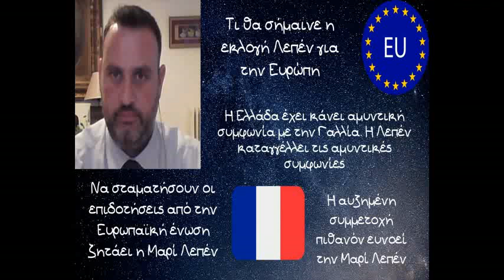Αλέξανδρος Δεσποτόπουλος, Τι θα σήμαινε η εκλογή Λεπέν για την Ευρώπη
Τι θα σήμαινε η εκλογή Λεπέν για την Ευρώπη και τί πιθανότητες έχει. Ο Διεθνολόγος Αλέξανδρος Δεσποτόπουλος μιλάει για το θέμα στον Νίκο Χατζηνικολάου

Η Ελλάδα έχει κάνει αμυντική συμφωνία με την Γαλλία. Η Κυρία Λεπέν καταγγέλλει τις αμυντικές συμφωνίες, ακόμα και αυτή του ΝΑΤΟ με παλαιότερες δηλώσεις τις επισημαίνει ο καθηγητής

Να σταματήσουν οι επιδοτήσεις από την Ευρωπαϊκή ένωση ζητάει η Μαρί Λεπέν, επίσης ένα θέμα που αφορά σημαντικά την χώρα μας συμπληρώνει ο καθηγητής

Δεν μπορεί να θεωρηθεί έκπληξη μια ήττα Μακρόν στον δεύτερο γύορ συμπληρώνει ο καλός αναλυτής. Υπάρχει κόσμος απογοητευμένος από τον Πρόεδρο Μακρόν και η αντισυστημική ψήφος, αν και είναι διαφορετική περίπτωση ο Κος Μελανσόν, έφτασε σχεδόν στο 50% στον πρώτο γύρο τονίζει ο κος Δεσποτόπουλος

Η αυξημένη συμμετοχή πιθανόν ευνοεί την Μαρί Λεπέν τονίζει ο κος Δεσποτόπουλος που επισημαίνει ότι πιο πιθανόν είναι οι απογοητευμένοι Γάλλοι που δεν ψήφισαν στον πρώτο γύρο να σηκωθούν από τον καναπέ για την Κυρία Μαρί Λεπέν παρά για τον Πρόεδρο Μακρόν

Sorry για την ανάλυση αλλά είμαι σε διαφορετικό PC λόγω βλάβης. Θα το διορθώσω